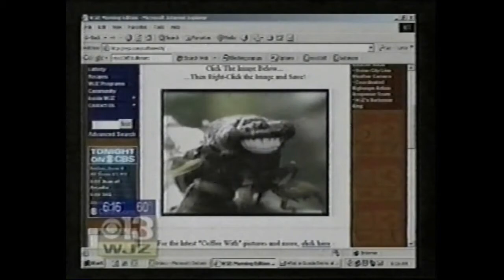Jojo & Kenny's Cicada races it's a barn burner with a photo finish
These Cicada races took place in Baltimore & was simulcast on WJZ TV & The Jojo & Kenny show on MIX 1065 fm. Summer 2004. Radio co-host Kenny Campbell calls the race on WJZ's morning show with Ron Matz  & Marty Bass